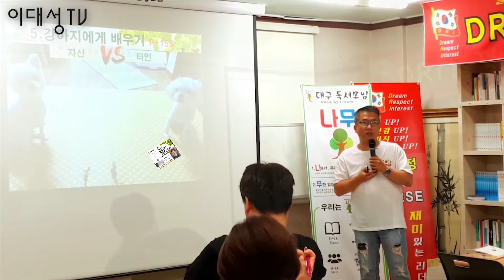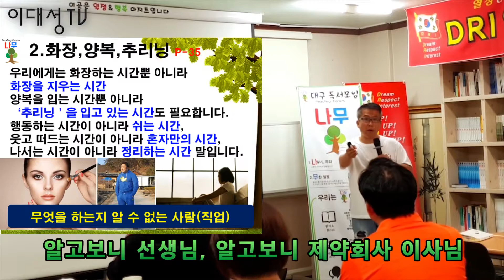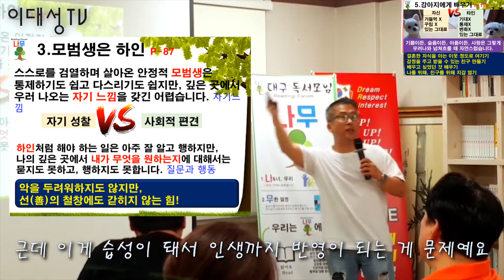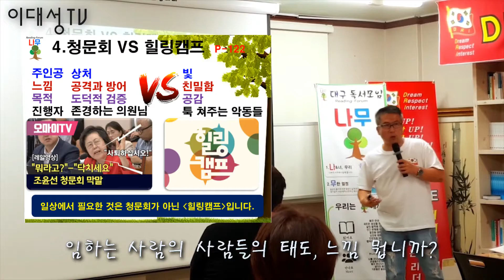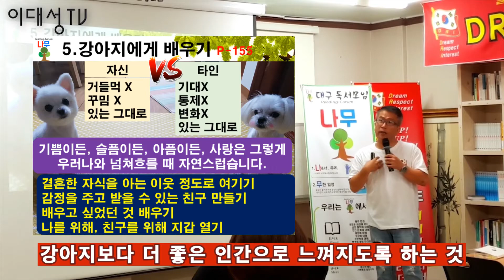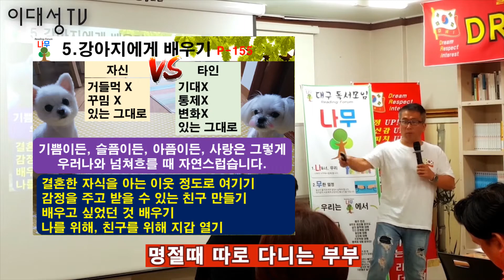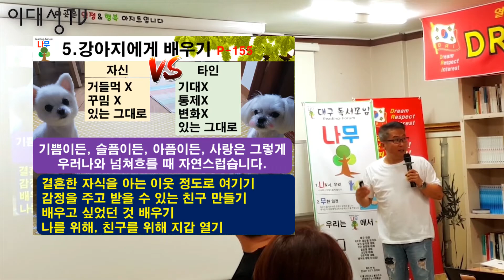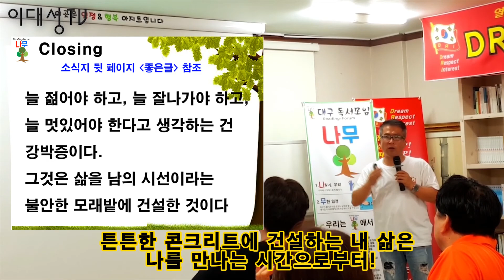이대성강사 한큐레슨 #1 나를만나는 시간-이주향(인문학/도서요약/동기부여/자존감/자유)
대구독서모임 나무 20회차 선정도서
이주향 작가의 나를 만나는 시간 중에서
몇가지 내용을 정리해봤습니다.
독서모임 분위기가 너무 좋아서 재미있었습니다.

재미있게 보시고, '좋아요'와 '구독'해주세용~~~^^